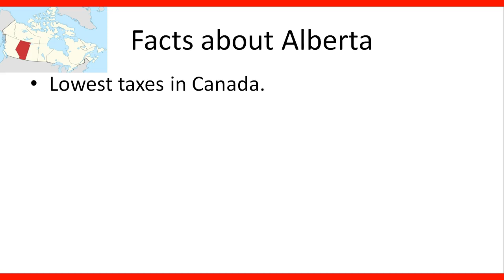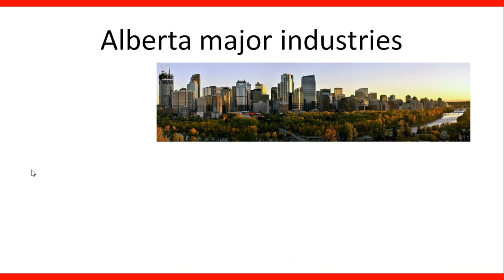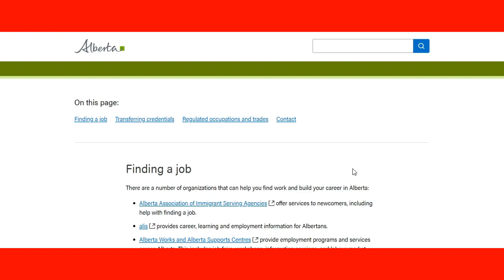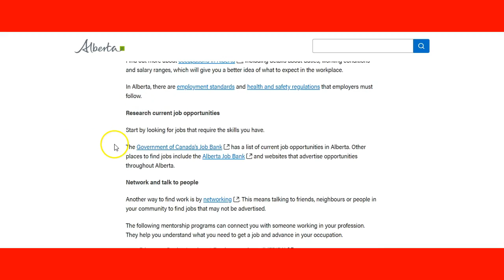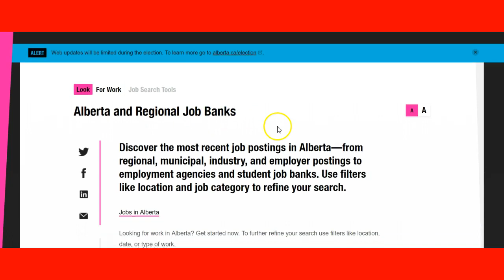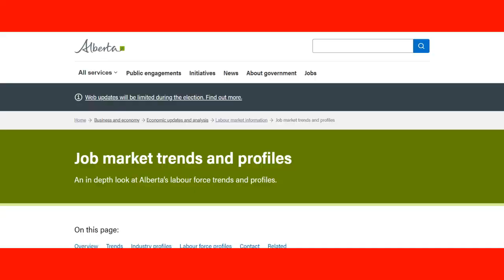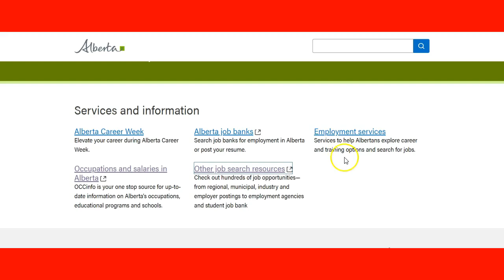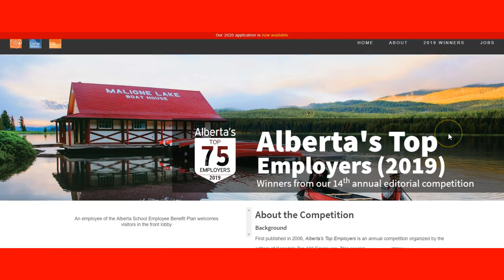Alberta Labor market information for immigrants.